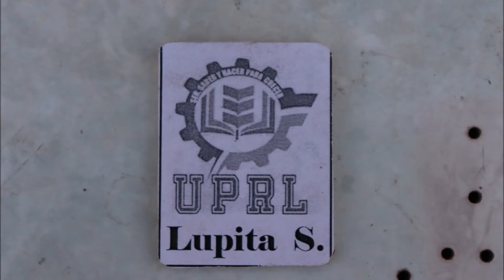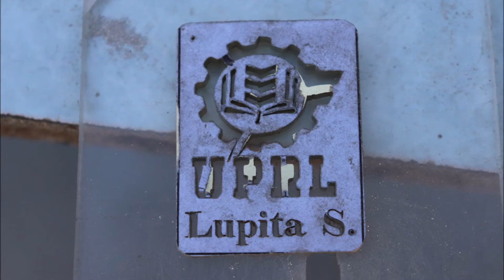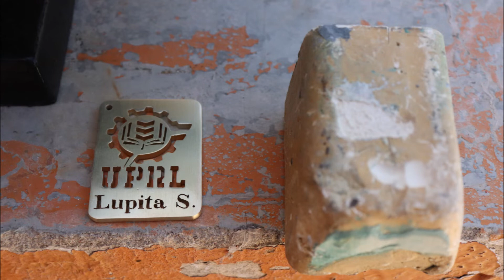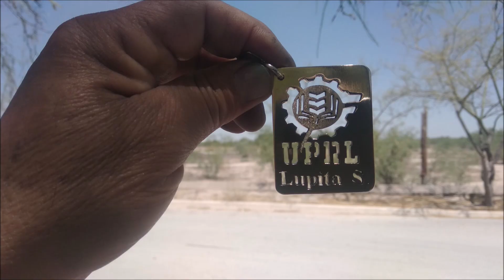LATON CALADO A MANO... LLAVERO UPRL CUAUHTEMOC 2020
Calado en metal, una técnica importante para el joyero

El calado en metal es una técnica importante para el artesano que se dedica a la bisutería y también para el joyero de metales preciosos, la técnica es la misma…

Los metales que generalmente se calan son el bronce (también llamado latón), el cobre, la alpaca, el oro y la plata.

La plata es el más blando dentro de los metales preciosos más económicos y fáciles de adquirir, por ello si aprendes a calar con bronce o cobre, al pasar a la plata el placer será supremo! es blanda y dúctil, hace menos ruido al acerrar y se rompen menos las sierritas de calar.

Los elementos para realizar la técnica del calado son simples, fáciles de comprar, económicos y ocupan poco espacio en el taller:

sierra de calar de joyero
tabla de calar
morsa
sierritas de calar metales (desechables)

La sierra de calar la compras entiendas para fornituras de joyeros y/o relojeros;  la tabla la haces tú mismo con un trozo de madera con un espacio calado  hasta su mitad (ver video); la morsa es para sujetar la tabla de calar a tu mesa o banco de trabajo y las sierritas descartables de metal se venden por docena, generalmente, son muy frágiles y al principio romperás unas cuantaS.

Si trabajas plata u oro además necesitas una bandeja debajo de la tabla que vaya recogiendo el polvillo y los retazos de tu calado, ya que siendo el metal de muy alto costo, estos se recogen para ser fundidos nuevamente.

La técnica del calado en metales necesita concentración y buen pulso, romper las sierritas significa tener que reemplazarla, pierdes tiempo además de la sierrita, y puedes lastimarte.

Los calados que realices pueden combinarse sabiamente con abalorios o partes compradas de metal enriqueciendo así tus diseños, para hacerlos más originales.

El calado en metal para bisutería es la técnica más simple y económica que puedes incorporar a tu taller para dar gracia y estilo propio a tus diseños.